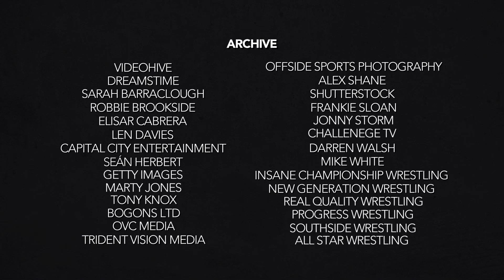Two Falls to a Finish - Episode 5 of 6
In 1988 ITV Sport Chairman Greg Dyke axed British Professional Wrestling. The loss of national television exposure after thirty three years would change the business forever. Providing a fascinating insight into sixty years of highs, lows, trials and tribulations within the world of British Professional Wrestling, Two Falls to a Finish features candid interviews with some of Pro Wrestlings finest minds and practitioners, including Marty Jones, Danny ‘Boy’ Collins, Brian Dixon, Robbie Brookside, Doug Williams, Alex Shane, Zack Sabre Jr, Rampage Brown and more.

​The documentary which was first broadcast in the UK on Challenge TV in 2015, is available in full on Amazon Prime Video and has been celebrated by both critics and Professional Wrestlers the world over.

For the first time 'Two Falls to a Finish' is available for free as a six part series on YouTube.